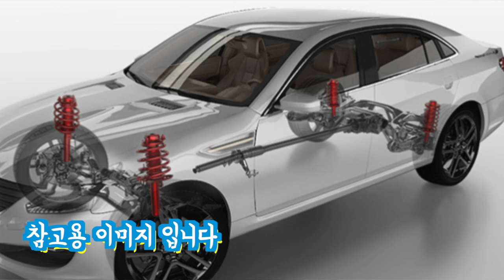삼성이 만들면 다릅니다 르노삼성 SM5 - 5년 15만km 운행후기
삼성이 만들면 다른차.
1세대 sm5입니다 제가 5년간 15만키로를 주행하면서
느꼇던 장단점, 운행하면서 느낀점 등을 올렸습니다.

진짜 내 차이고  오랜기간 운행 해왔기 때문에 더욱 솔직히 말씀드릴 수 있을 것 같습니다